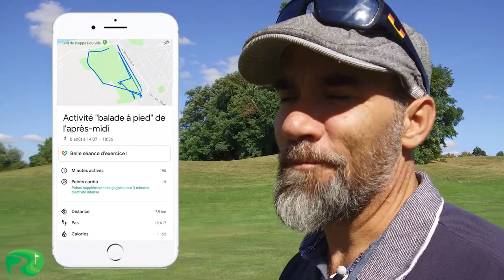idées recues: Le golf c'est pas un sport, ca se saurait sinon....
Le golf c'est pas un sport, c'est bien plus que cela !
A toi golfeur qui entend souvent cette phrase, voici quelques éléments de réponse à partager avec tes amis !

A toi qui n'y connait rien au golf, vient tester le golf et profites d'une initiation gratuite ... tu verras, le golf peut être un sport crevant mais passionnant !